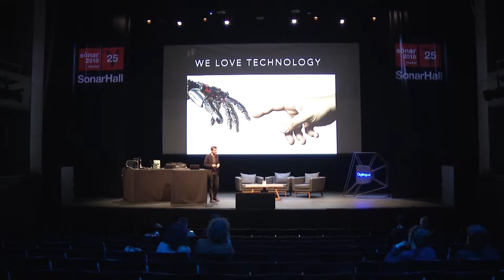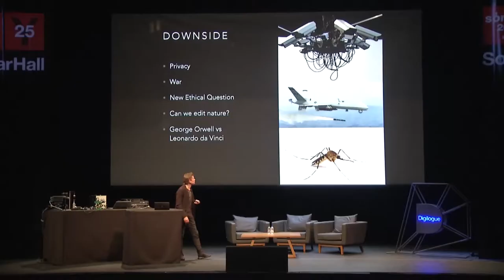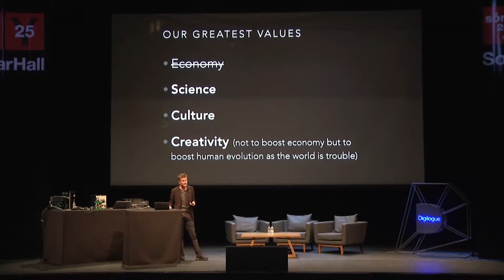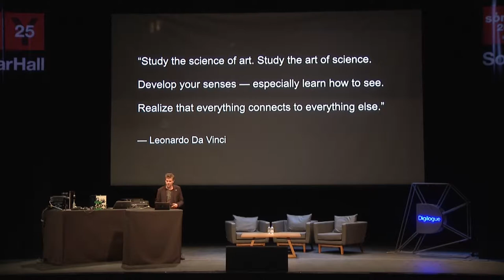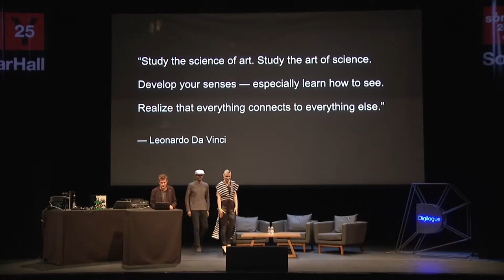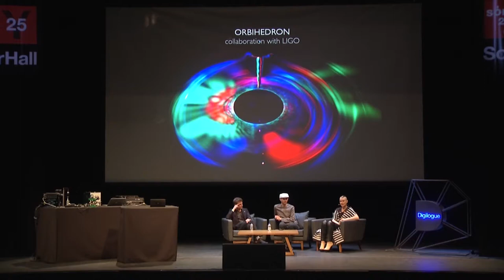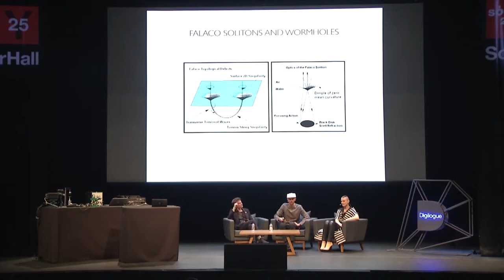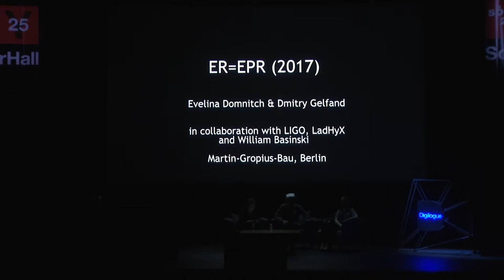Evelina Domnitch + Dmitry Gelfand + Olof Van Winden: Arts & Science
Panel: Arts & Science / Evelina Domnitch + Dmitry Gelfand + Olof Van Winden

Bu panel Sonar İstanbul 2018'de kaydedilmiştir.